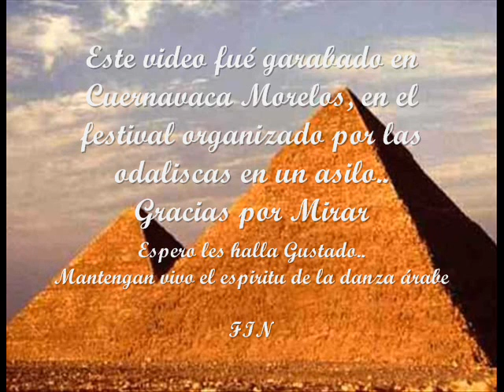HAREM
Hola!!..espero q estén Muy Bien!, Bueno, este es un video donde bailo con alas de isis, es la primera ves q bailaba con isis oficialmente y ps yo me enseñé solita, así q no bailo bien, porq no tengo la técnica, es lo q me falta, pero pues por algo se empieza o no??..:p..bueno espero les guste, y ps acepto, recomendaciones, opiniones, sugerencias, etc!!Besitos!!.
Adri!!